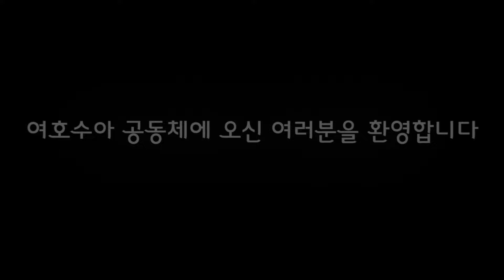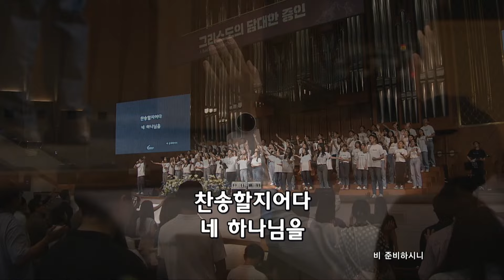2024년 9월 1일 온누리교회 여호수아 청년부 찬양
◽️찬양곡
1. 창조의 아버지
2. 문들아 머리 들어라
3. 지금은 엘리야때 처럼
4. 존귀한 어린양
5. 비 준비하시니 + 찬양하라 내 영혼아